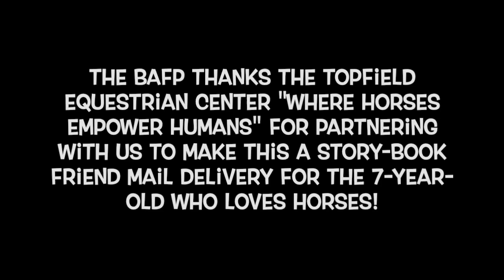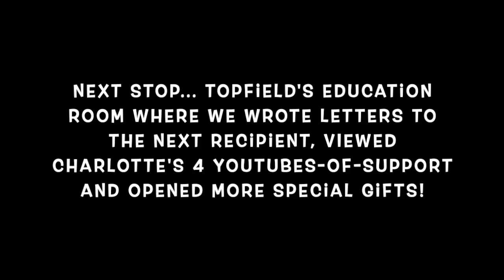Surprise Charlotte! You got Friend Mail - and horses, too!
On December 2, 2022, the Be A Friend Project got the rare and exciting opportunity to deliver a Friend Mail surprise in person, to 2nd Grader Charlotte (7) who has been bullied and excluded at school for her developmental (speech) and learning disabilities since she was 4 years old.

Thank you to Topfield Equestrian Center for partnering with us in Cold Spring, NY, and hosting the surprise for this little girl who loves horses.

Thank you to the over 1,300 BAFP Ambassadors who sent empathetic letters, videos and gifts of support to let Charlotte know she matters and is not alone!

Thank you to Charlotte's family for driving up to Cold Spring from NYC and allowing us on this journey of healing from bullying with their precious girl.